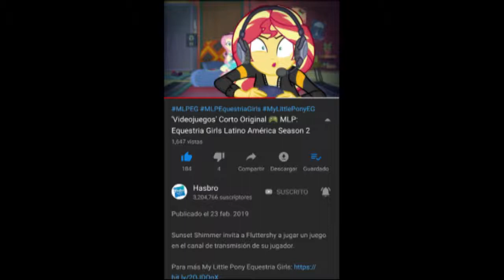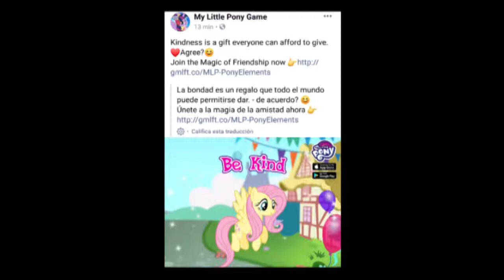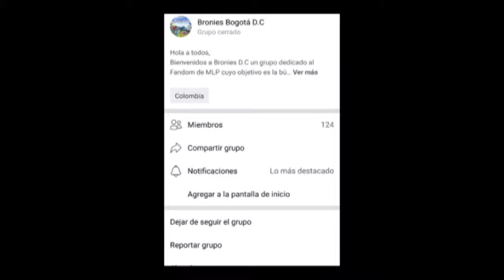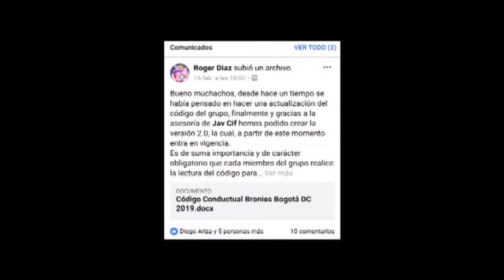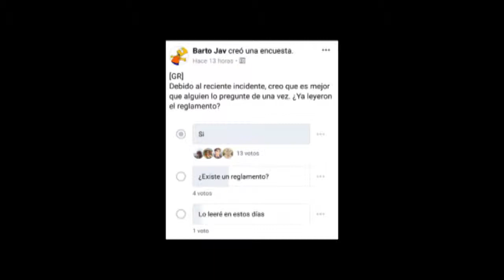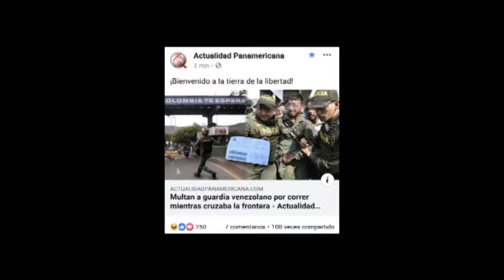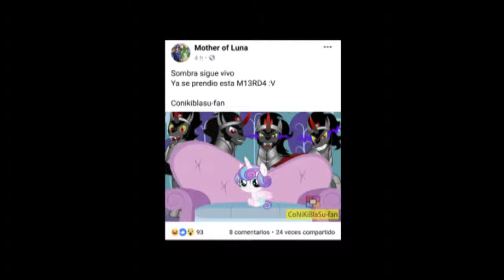MLP una pequeña historia mia final serie fandom y mas XD